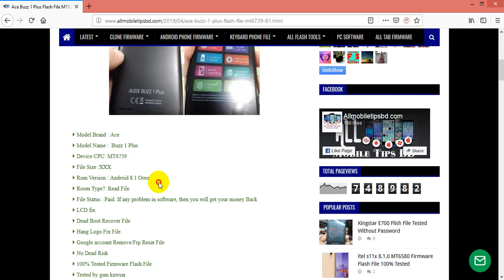Ace Buzz 1 Plus Flash File MT6739 8.1 FRP Hang Logo & Dead Recovery Firmware File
Model Brand : Ace
Model Name :  Buzz 1 Plus
Device CPU: MT6739
Rom Version : Android 8.1 Oreo
Room Type?: Read File
LCD fix
100% Tested Firmware Flash File
Tested by gsm kawsar
What is firmware or flash file ?

Firmware or Flash file is a OS that your device runs. Yes, It is like our PC’s Windows OS. It is a software and without it Your device is dead. Remember it, Your device is BODY but Firmware is LIFE. Flashing new firmware helps your device in every possible ways. It will make your device like new bought phone. So,if you are having trouble with your phone and want to  solution. Then Flash a firmware that matches with your device model.

এই ফাইল দিয়ে যে সব সমস্যা সমাধান হবে আপনার মোবাইলের

Ace Buzz 1 Plus Hang Logo Fix,Ace Buzz 1 Plus Hang On Logo Fix Rom,

Ace Buzz 1 Plus Frp Remove Solution,Ace Buzz 1 Plus Frp Unlock,

Ace Buzz 1 Plus LCD Black Fix,Ace Buzz 1 Plus Camera Solution,

Ace Buzz 1 Plus Full File,Ace Buzz 1 Plus Flashing Error Fix,

Ace Buzz 1 Plus Monkey Virus and Other Software Issue Solve,

Ace Buzz 1 Plus LCD fix,Ace Buzz 1 Plus LCD White Fix,

Ace Buzz 1 Plus Frp Bypass Done Without Box,

Ace Buzz 1 Plus Dead Recovery Firmware,

All Problem Solve The File 100% Tested
MT6739__ACE_France__BUZZ_1_Plus__8.1.0__AS0318_V06_20180911__O11019__BUZZ_1_Plus

Sever file: Google driver

Compatibility: Compatible with Windows Computer

Virus Status: Manual Scaned by Kaspersky antivirus

Firmware type: Application/x-zip-compressed

Firmware extension: Rar

Firmware Paid Password Protected

Description

Ace Buzz 1 Plus 100% working and tested firmware available here to download. This file Fixed White LCD,Camera Not Work, Unfortunately Stopped Apps , Device Hang on Logo, Hard Brick, Recovery Mode, unwanted popup ads issue and other hanging problem . Each of our files is tested and then shared.There is no better website than to download 100% good file.  If the files are useful to you you can bookmark this website to your browser. Download Ace Buzz 1 Plus Flash file from the link below with 100% download speed from google drive.Flash Ace Buzz 1 Plus with SP Flash Tool .

How to flash your Ace Buzz 1 Plus device using SP flash tool.

Instruction

Step 2: Extract the file on your computer’s drive

Step 3: Download the correct USB driver

Step 4: Extract the file

Step 5: Install the USB Driver.

Step 6: Download SP Flash Tool

Step 7: Run sp flash tool.

Step 8: Load scatter files from extracted firmware folder

Important Notes

Back Up Your Data:

You should always back up your data before you begin flashing new firmware files to your smartphone or tablet. All of your pictures, music, videos, documents, etc. should be still on your device after you have updated the firmware, but you may need to restore the contacts and applications from a backup

Wipe Cache and Factory Reset:

Some people claim that taking a factory reset isn’t necessary after updates, but at the very least you should wipe the system cache after installing new firmware. This way you can help eliminate any performance issues and battery draining bugs. Taking a factory reset is the best way of avoiding common problems many users face after applying software updates.

Note

Download the correct firmware version for your Ace Buzz 1 Plus Device.

Do not try to use Rom to another machine.

When the run flashing process the Flash tool of erases the data before start the flashing.

The firmware shared on this post is official released by the company and helps you to recovery your device.

thanks you for visit.